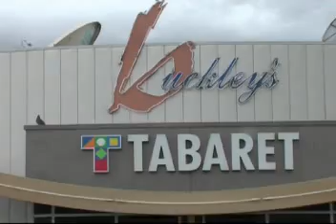GDFL Football Pt1 No13 27 6 09